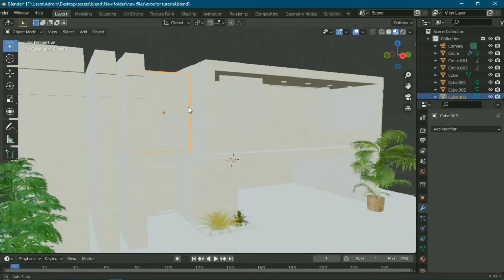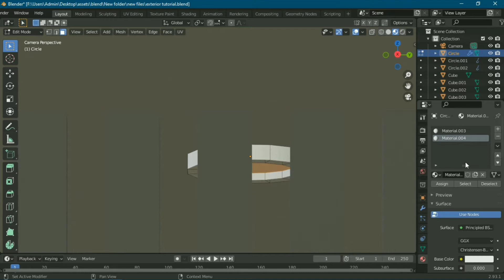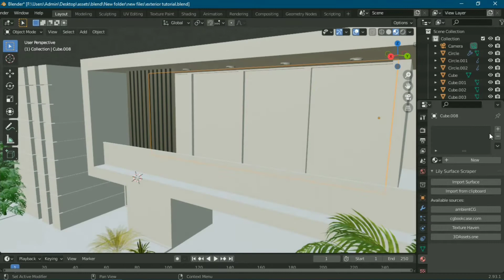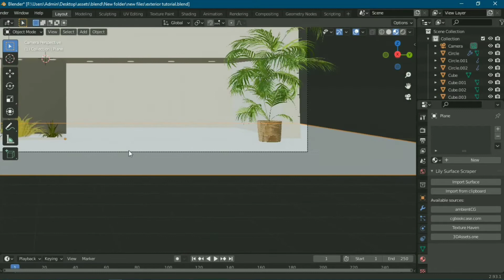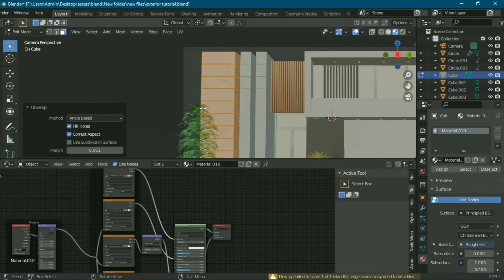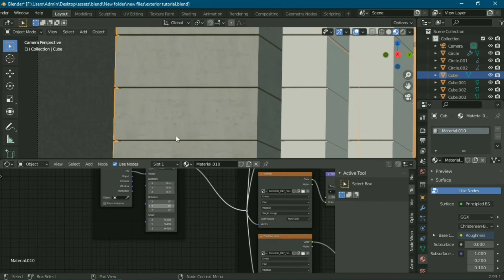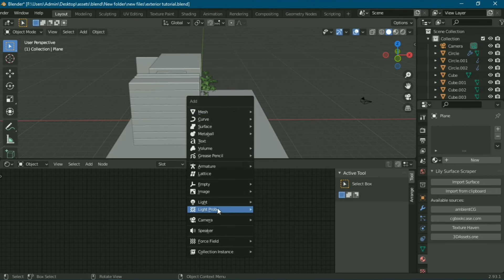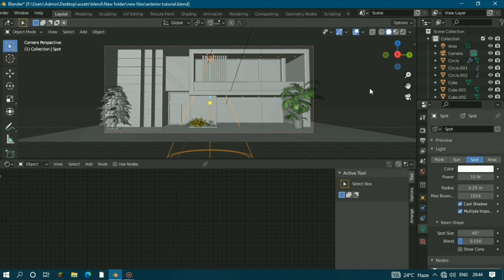Let's make a modern house in blender 2.93 || Part 4 || Tutorial in hindi for beginners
Hello viewers hope you are learning well, this is graphical guruji teaching blender from very beginning and these tutorials are beginner friendly and specially designed for those who are thinking to start a new journey in blender and wants to create cool renders.

((((((((((((( IGNORE THEM))))))))))))))))
How to create 3d model.

How to make model
How to use blender
How to make 3d model in blender
How to do modeling in blender
How to create model in blender
How to create graphics
How to create graphics in blender
blender tutorial .
blender 2.93